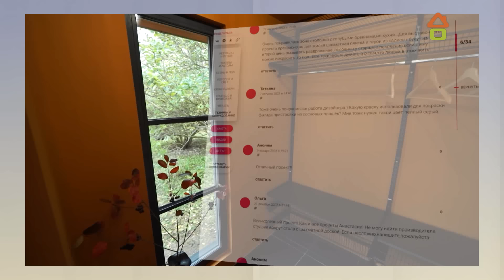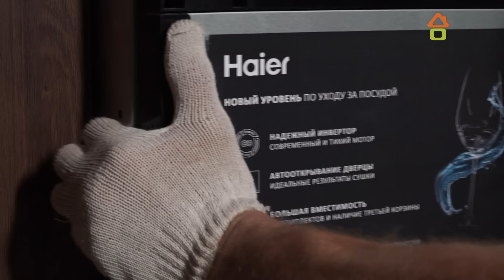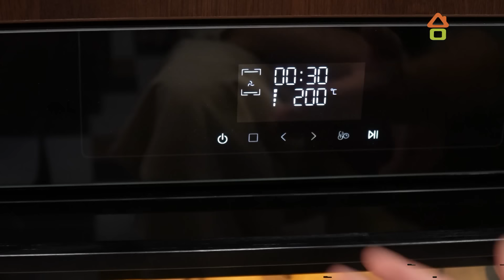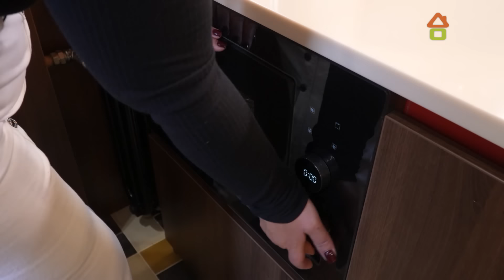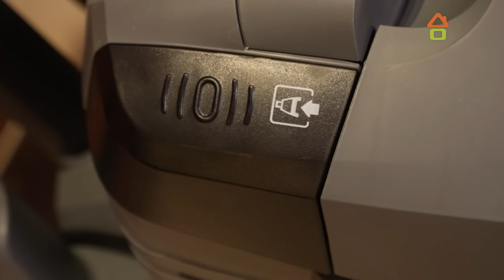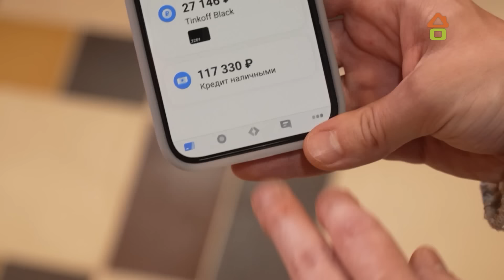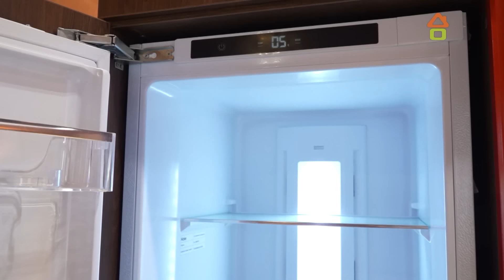Дачный ответ 01.09.2024, "Кухня с тиграми и самоваром"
Если вы хотите стать участником «Дачного ответа», то оставляйте заявку по ссылке

Начинаем новый сезон «Дачного ответа» с переделки 22-метровой кухни. Чтобы чай тут пилось с большим удовольствием, подарим интерьеру оттенок ароматной заварки. А чтобы глаз радовался, нарочито подчеркнём сложную геометрию пространства. И обязательно найдем местечко для хозяйской коллекции самоваров.